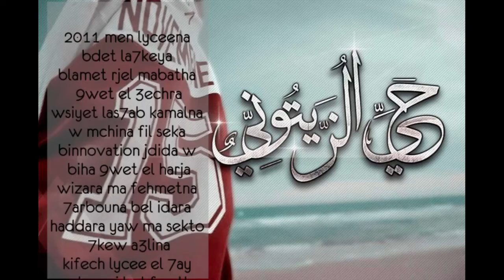Piste 3- Lycée 15 Novembre 1955 ( El 7ay ) - قصة عشرتنا - BAC 2015